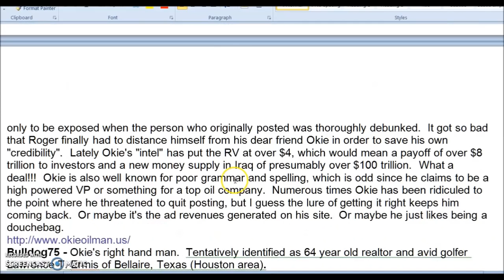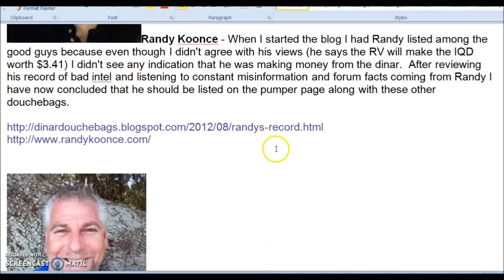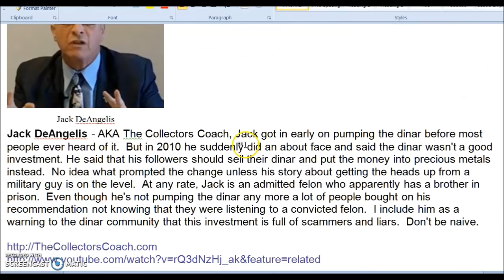Who is Guru Mnt goat pt 2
Who is Guru Mnt goat pt 2 of 3
Ken S - The Goat aka Mnt. Goat / Anonymous
A very popular web site called Dinar Recaps invented a guru called “Anonymous” Then came Mnt. Goat

CREDITS:
Cast: Ralph Fiennes, Liam Neeson
Director: Louis Leterrier
Producers: Kevin De La Noy, Basil Iwanyk, Jon Jashni, Karl McMillan, Thomas Tull, Dale Alexander Carnegie, Lynn Harris, William Fay
Screenwriters: Travis Beacham, Beverley Cross, Phil Hay, Matt Manfredi